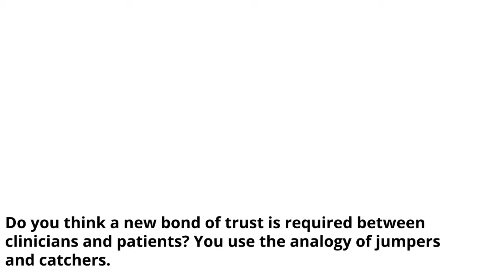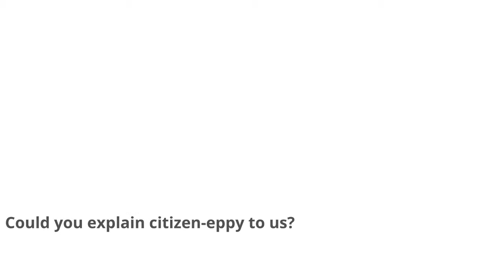FI-STAR - WIRED HEALTH 2014 - Bill Davenhall Interview Part Three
During WIRED's first Health event. FI-STAR spoke to Bill Davenhall, Senior Health Advisor for Esri. Esri is one of the world's largest geographical information software developers.